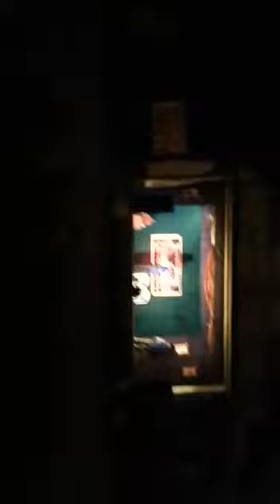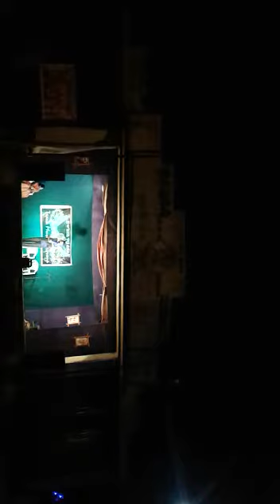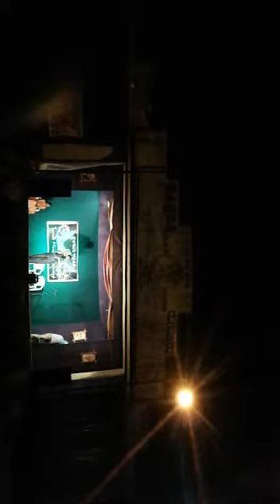Dinesh khanna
Video from dinesh13473